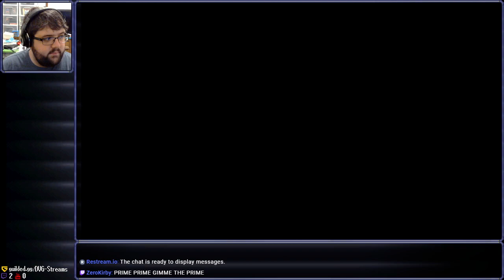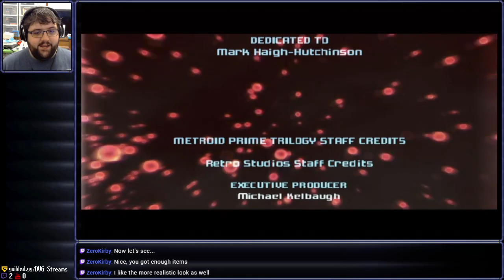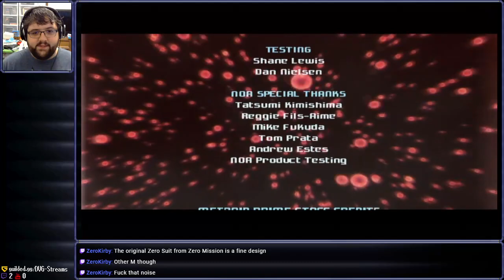[Stream] Metroid Prime (Part 8 Final)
The final Prime Time